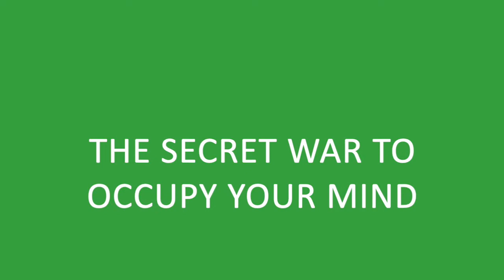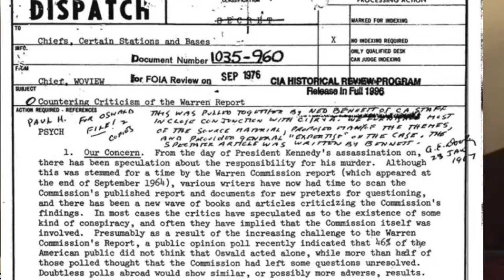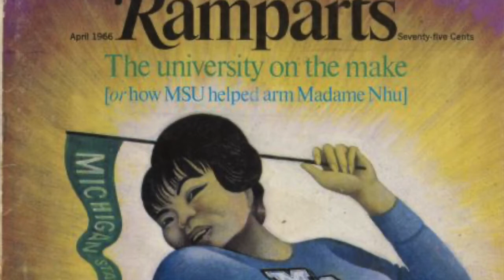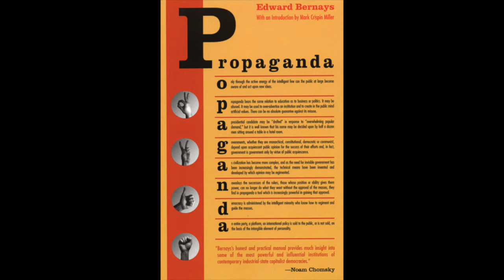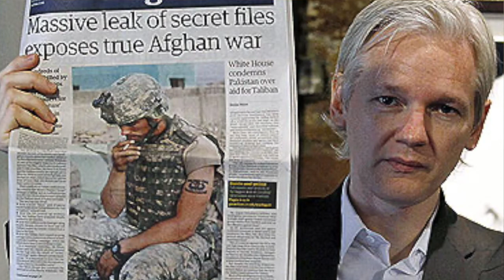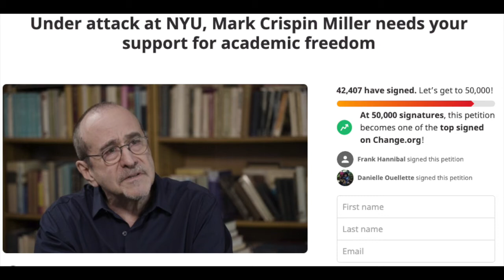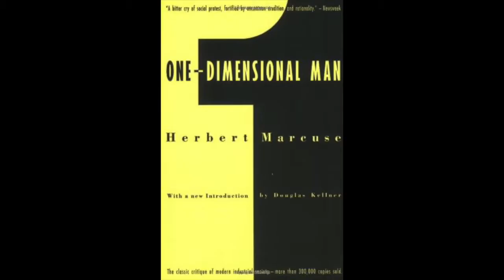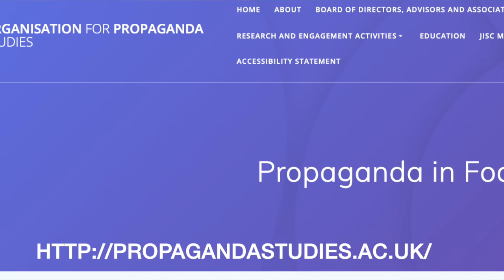On Propaganda – No One is Infoolable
Conversation with Author and Propaganda Expert Mark Crispin Miller

“If it’s being served up by the corporate media, guaranteed it is slathered in Bernays sauce.”  -- Swami Beyondananda

If you’re like most Americans I know, you are watching the train wreck that is American politics chugging down the track to oblivion, and wondering how it is that the likes of Washington, Jefferson, and Lincoln have devolved into the (dis)likes of Trump and Biden?  How is it we have hunkered into angry rival political camps spending our fury on one another rather than coming together to face our multiple crises together?  As the Swami has noted, we are no longer rearranging the deck chairs on the Titanic.  We are now throwing them at each other.

If this toxic “shituation” has left you feeling baffled … disheartened … enraged, then you will find this week’s Front and Center conversation with author, NYU professor, and propaganda expert Mark Crispin Miller illuminating and elucidating, as he shines a light on how entire populations are manipulated, and don’t even know it.  As Mark tells us, it is much, much easier to see how others (particularly the “other side”) are being manipulated by propaganda, while we stay convinced our side is telling us “The truth”.

Which is why a key purpose of our Front and Center podcast is “seeking the whole truth together”.  This can be disruptive to our already-ways of thinking and seeing.  To quote Swami again, “The truth shall upset you free.”

Mark Crispin Miller is a long-time faculty member of New York University, and author of numerous books on the political and cultural scene, including Boxed in: the Culture of TV … The Bush Dyslexicon: Observations on a National Disorder … Cruel and Unusual: Bush/Cheney's New World Order … Fooled Again: How the Right Stole the 2004 Election and Why They'll Steal the Next One Too (Unless We Stop Them) … and Loser Take All: Election Fraud and the Subversion of Democracy, 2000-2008.

And while Mark didn’t exactly “write the book” on propaganda, he did write the introduction to the 2005 edition of Edward Bernays’ classic 1928 book, Propaganda. (For those who don’t know, Bernays was Sigmund Freud’s nephew and has been called “the father of modern public relations”.  Perhaps his best-known stunt occurred at the Easter Parade in Manhattan in 1928, when he was in the employ of the American Tobacco Company, makers of Lucky Strike cigarettes.  At an appointed moment, young women marching as suffragettes stopped, lit up cigarettes, held them aloft and proclaimed them “torches of freedom.”  Prior to that time, it was considered unladylike to smoke.  After that … well, you’ve come a long way, baby.  For a deeper look at Bernays and his work, check out the 2002 BBC documentary, Century of the Self.

In this riveting and highly-informative conversation, Mark shares how a truth-teller becomes a “conspiracy theorist”, and how being branded as such led him to discover how and why that term was popularized.  He walks us through the untold history (i.e., provable facts that have been conveniently left out of the narrative) of post-World War II American history.  Mark says, “They call people conspiracy theorists so that no one will pay attention to what they're saying.”  Speaking of how the term “conspiracy theorist” was used to delegitimatize those who questioned the official JFK assassination story, he says, “The purpose of the propaganda is to persuade people to ignore a threatening counter narrative. The tactic of dismissing dissidents as conspiracy theorists has worked like a charm, and put a lot of people to sleep.”

No one, he says, no matter how informed or intelligent, no one  is immune, and he uses himself as an example, citing his own experience and discomfort confronting his own cherished “truths”.  He tells us, “Many things that I believed, and believed ardently, I came to discover were groundless.  And I came to that discovery through the critical study of propaganda. You can actually learn a great deal about reality by studying propaganda.”

Miller concludes, “Bernays understood that propaganda has to be disguised as something else. It has to be disguised as news, has to be disguised as entertainment, and if it is disguised in this way, then people have let their guard down, because they don't know that that's what it is that's confronting them. And they tend to believe it that much more readily.”

One of our key missions at Front and Center is “seeking the whole truth together”.  Join our quest, join the upwising, join the conversation.